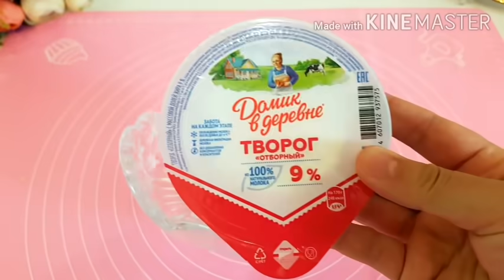Вот что Нужно ГОТОВИТЬ ИЗ ТВОРОГА! ВКУСНЕЕ ещё не было! Лёгкий рецепт ТВОРОЖНОГО Печенья🌼 к ЧАЮ!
ССЫЛКА НА РЕЦЕПТ
СУПЕР ВКУСНЫЕ ЧЕБУРЕКИ ПО НОВОМУ

РЕЦЕПТ ДЛЯ ТЕСТА
МУКА 220.ГР
СЛИВ.МАСЛО 100.ГР
СМЕТАНА 100.ГР
РАЗРЫХЛИТЕЛЬ 1 Ч.Л БЕЗ ГОРКИ
ЩЕПОТКА СОЛИ

ДЛЯ НАЧИНКИ
ТВОРОГ 180.ГР
САХАР 100.ГР

ДЛЯ ПОСЫПКИ
САХАРНАЯ ПУДРА

ВЫПЕКАТЬ ПРИ t180°C 30.МИНУТ

YaseminGotovit#пирожкискапустой#тестодляпирожков#пирожкискартошкой#ButterSugarBunsresipe#бесподобныебулочкисначинкой#11навкладкевтренде#пирожкисзелёнымлукомияйцами#булочкикакпухспосыпкойштройзель#StayHome#тестошикарное#всебудутввосторгекулинаримстаней#бесподобныебулочкисначинкойикремом#иринахлебникова#кулинария#какпух#тестокакпух#краффин#pogacatarifleri#печеньекчаю#UydaQoling#5навкладке#краффин#bun#kraffins#кулич#краффинкулич#пасхальный#булочкисначинкой#булочкидомашние#рецептсдобныхбулочек#оченьвкусно#рогаликидрожжевые#выпечка#готовьтеслюбовью#рамазон#останьсядома#накухне#булочки#сидимдома#сомса#самса#pizza#simitpogaca#nafistaomlar#пицца#выпечка#минипицца#булочки#сдоба#дрожжевоетесто#слоеноетесто#готовлюдваразавдень#пицца#пиццанасковороде#MazzaliOshhona#отрывнойпирог#плюшка#останьсядома#топ#трюки#салатнакаждыйдень#отрывнойяблочныйпирог#обалденныебулочки#мука+вода#1стаканкефираиза10минут#новинка#этопростобомба#заушинеоттащиш#какоблако#пирогшарлотка#хотьсяблоками#хотьсбананами#булочкикакпух#алёнамитрофанова#вода#наобед#завтрак#узбекскаякухня#universaloshhona#сомса#самса#блины#nafistaomlar#сметанныелепешки#лепешка#хлеб#заушинеоторвать#красиваявыпечка#быстрыйзавтрак#перекуc#чуду#рассыпчатый#пирог#шарлотка#карпатка#тортнаполеон#багет#булочки#чтояготовилакогдамужзарабатевал23копейкивдень#кухнянаизнанку#очаровательнаявыпечка#дваводном#ramazanpidesi#ramazanemektarifleri#рамазонсомса#ифторликучунсомса#nafisemektarifleri#ифторликучун#рамазондаифторлик#рамазонменюси#uzbekayoli#корольлагмановуйгурский#русскаякухня#манты#лагман#калнинанаталья#коллекциярецептовдина#сладкиепирожки#пирожкиспавидлом#пирожкинакартофельромотваре#пирожкинакефире#пирожки#ольгаматвейрецепты#пирожкискартошкой#1навкладке#MamixLite#сладкиепирожкивдуховке#рецепттесто7дляпирожков#печёныепирожки#WebspoonPLUS#чтоприготовитьнаужин#ужиннаскоруюруку#картофель#изкартошки#готовлюуже5лет#сразу3рецептаизкартошки#кухнянаизнанку#чтояготовилакогдамужзарабатывал23коп#супервкуснаясамса#песочнотесто#идажескалканепонадобится#быстрыелепешкивместохлеба#чтоприготовитьизфарша#блюдоизфарша#рамазонменю#рамазонтаомнома#чтоприготовитьизкартошки#классическийбисквитбезразрыхлителя#пончики#берлинеры#ихобожаютмиллионы#невесомыекакпух#незряэтохит#мука#потрясающиебулочки#краффины#маффин#Yasemingotovit#РозаВостокачудобулочкибулочкикакпух#булочкисхрутящейпосыпкойштрейзельдомашниебулочки#сдоба#бюджетный#выпечкаики